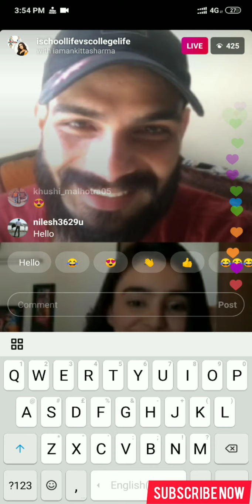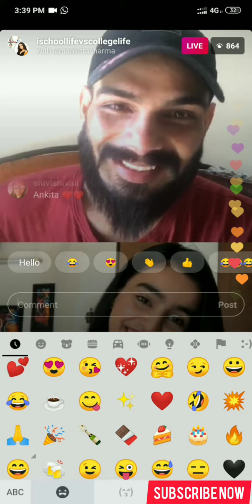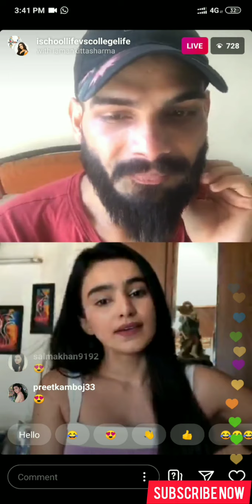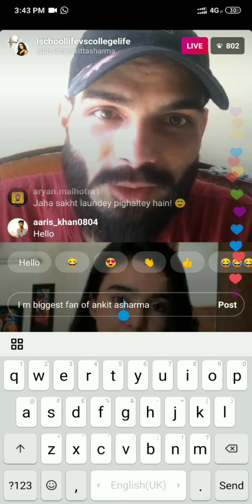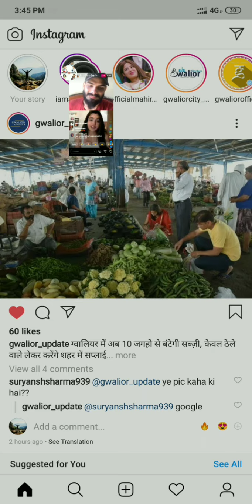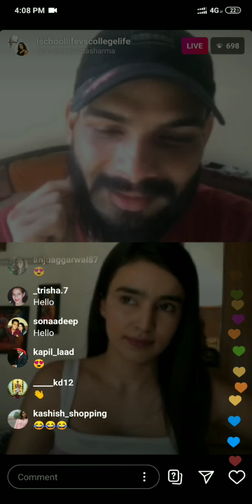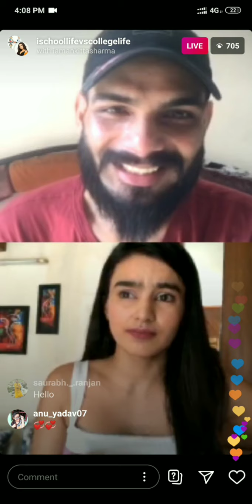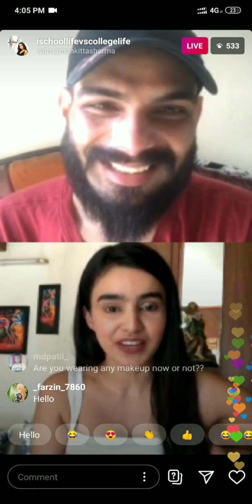Ankita Sharma Crazy Instagram Live Video Chat With Vishal Singh Jainani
Hey Friends,

Here Is Full Video Of Aankita Sharma and Vishal Singh Jainani Chatting Over Instagram.